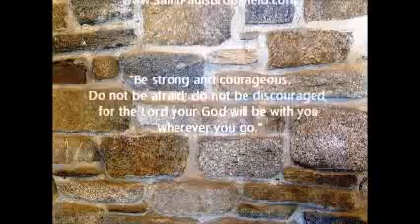Men's Bible Study, Book of Joshua, Week 2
Men's Bible Study, Book of Joshua, Week 2 at St. Paul's Parish, Brookfield, CT